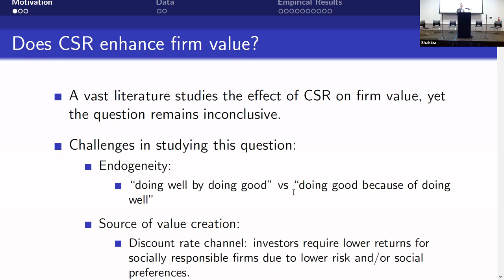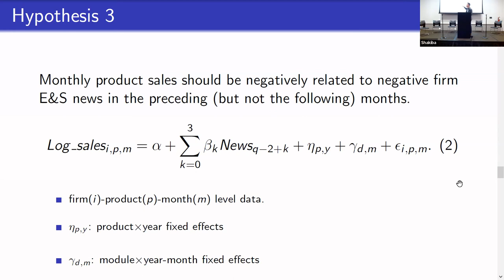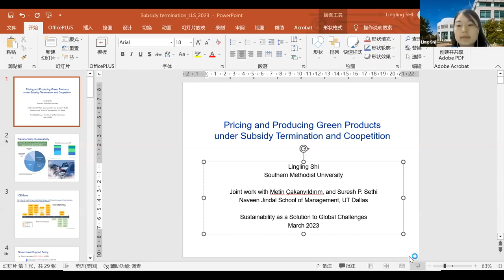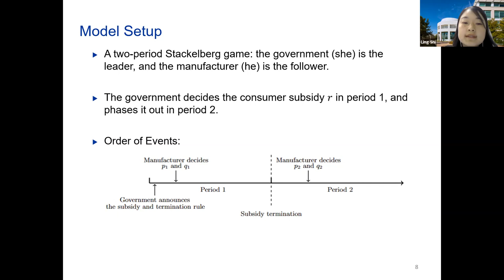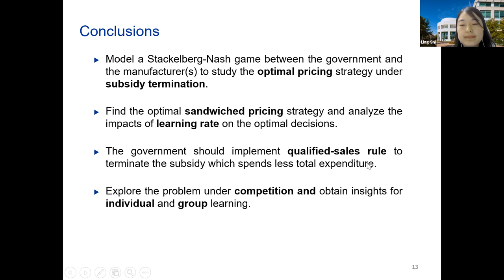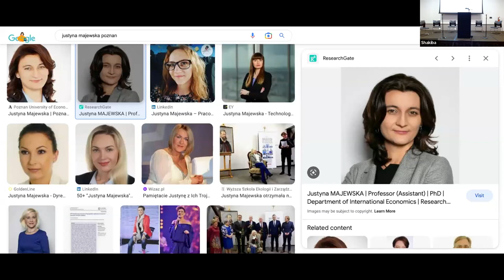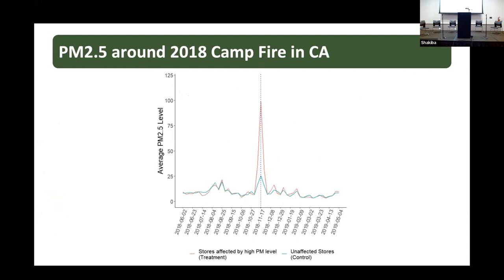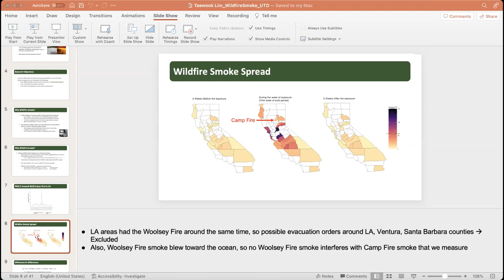Ann & Jack Graves Conference Series Day 2, Part 2: Paper Presentation 2.4